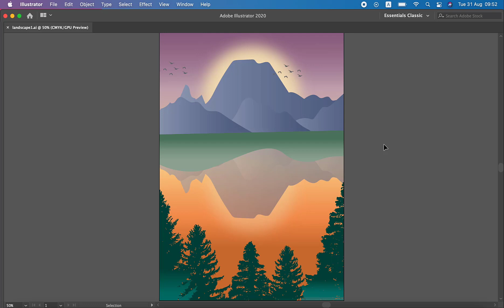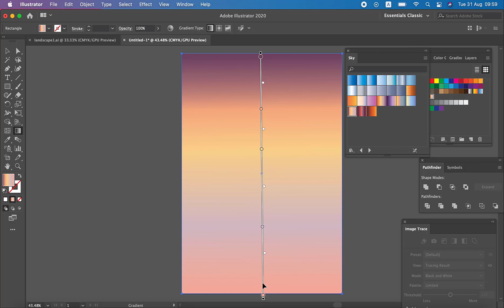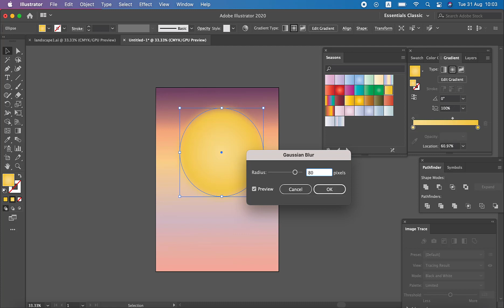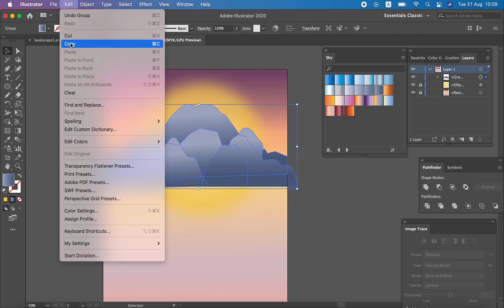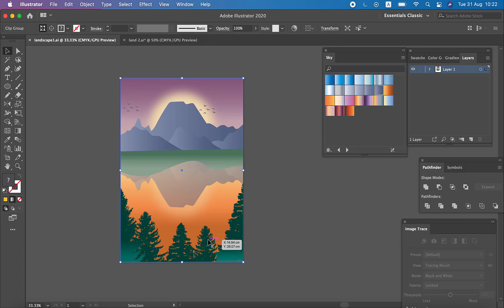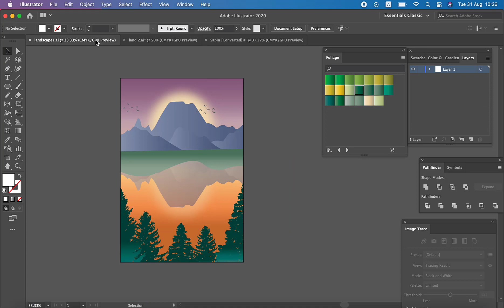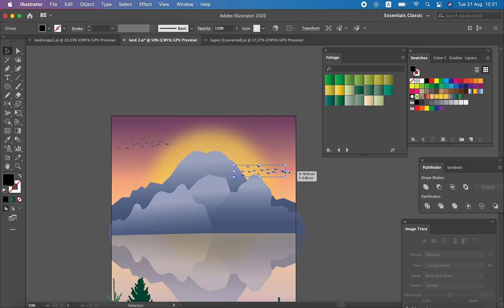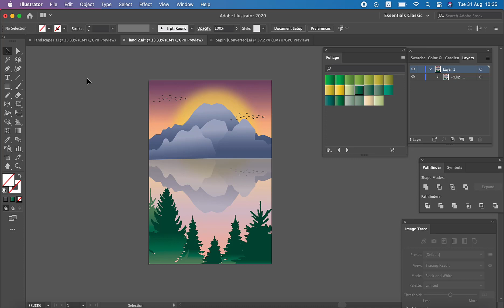Adobe Illustrator สอนใช้ Gradient Tool สร้างภาพประกอบ Flat gradient Landscape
Adobe Illustrator คลิปนี้สอนใช้ Gradient Tool สร้างภาพประกอบ Flat gradient Landscape

คลิปนี้สอนการใช้งานด้วย Adobe Illustrator Desktop Version MAC & Window

**เปิดสอนสดออนไลน์ : Photoshop, Illustrator, Affnity Photo, Affinity Designer version IPAD และ Desktop Mac & Window, Graphic Design ทั้งแบบส่วนตัวและแบบกลุ่ม ผ่าน Google meet สอบถามรายละเอียดเพิ่มเติมได้ที่**

** เปิดสอน Affinity Photo IPAD Basic Course (เบื้องต้น)
เรียน Online 10 ชั่วโมง สอนสดผ่าน Google Meeting **

Inbox  : สอบถามรายละเอียดได้ที่